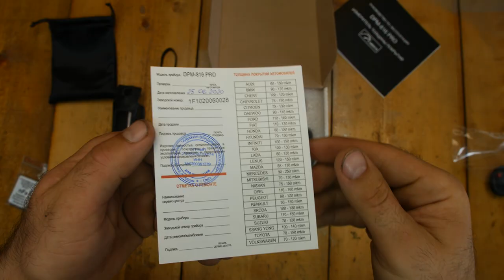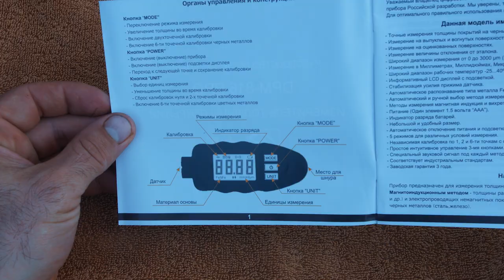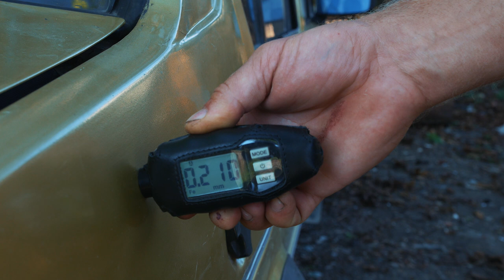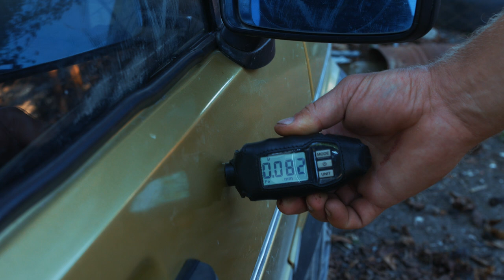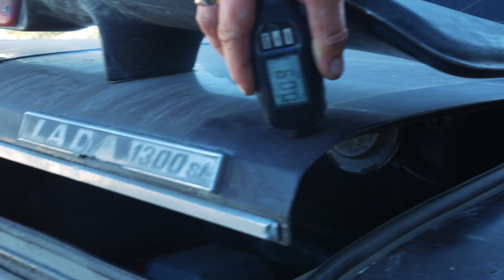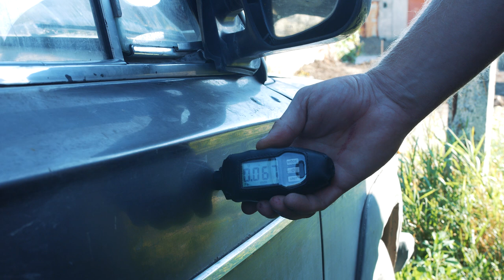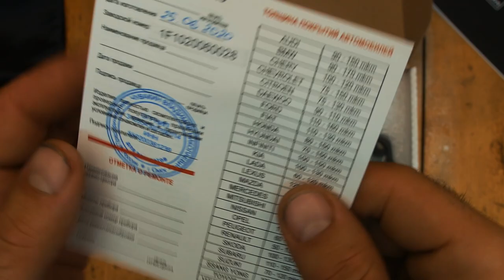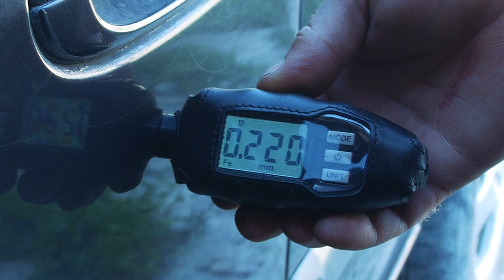С ЭТОЙ ШТУКОЙ ТЕБЕ БИТУЮ ТАЧКУ НЕ ВПАРЯТ! Толщиномер покрытий CARSYS DPM 816 Pro. ТЕСТ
Сейчас на рынке много перекупов, которые пытаются впарить под видом новой некрашеной машины ушатаное корыто, которое покупать не стоит. Но не все обладают многолетним опытом в ремонте и покраске авто, что бы понять, были ли бита или крашена продаваемая машина. Но с таким прибором как CARSYS DPM 816 Pro, даже новичек сможет узнать состояние ЛКМ авто, легко и просто, за пару секунд. В этом видео я вам расскажу про это устройство, и покажу как им пользоваться.